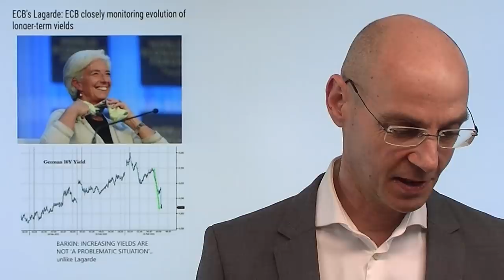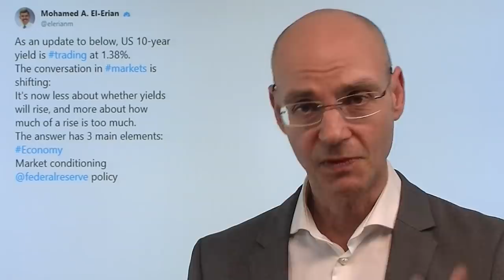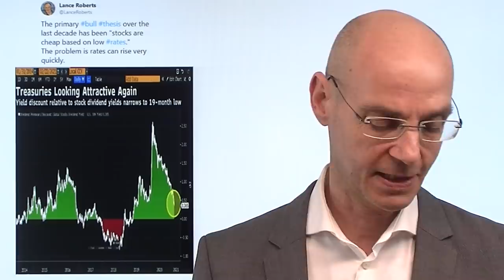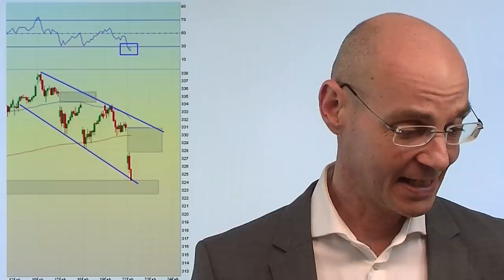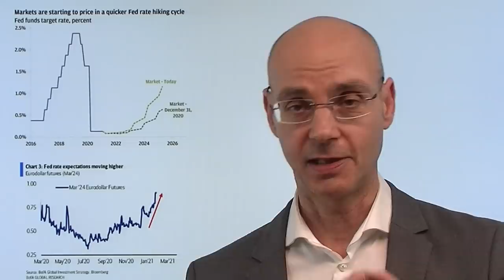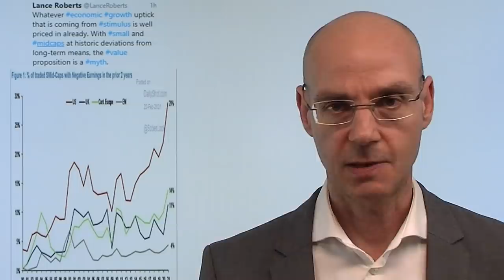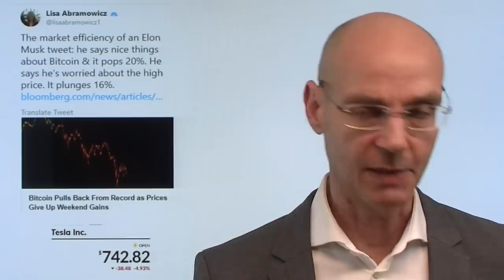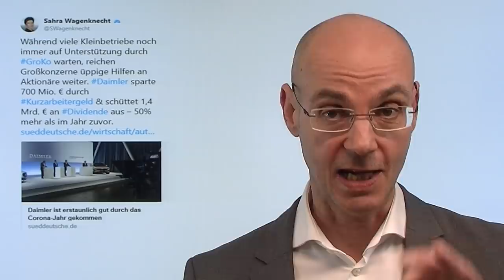Inflation: Notenbanker werden nervös! Marktgeflüster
Die Erwartungen einer weiter steigenden Inflation und damit verbunden die weiter steigenden Renditen für Staatsanleihen machen die Notenbanker zunehmend nervös. Denn mit weiter steigenden Renditen würden die aussufernden Staatsschulden immer teurer - und nun gibt es zwei Alternativen, das zu verhindern: entweder man interveniert verbal - genau das hat EZB-Chefin Lagarde heute getan (und damit die Renditen nach unten gebracht). Oder man greift direkt in den Markt ein durch den Kauf länger laufenden Staatsanleihen ein - die sogenannte Yield Curve Control. Durch die Verbalintervention Lagardes sind auch die Aktienmärkte etwas zur Ruhe gekommen, aber die Erwartung einer steignden Inflation bleibt und sieht sich bestätigt durch die massiv gestiegenen Preise vor allem bei Rohstoffen. Nun warten die Märkte auf die morgigen Aussagen von Jerome Powell..